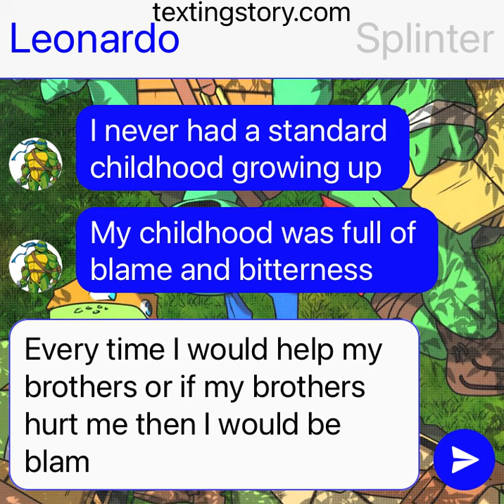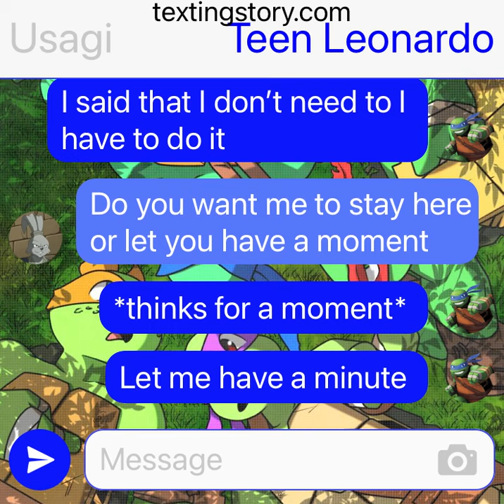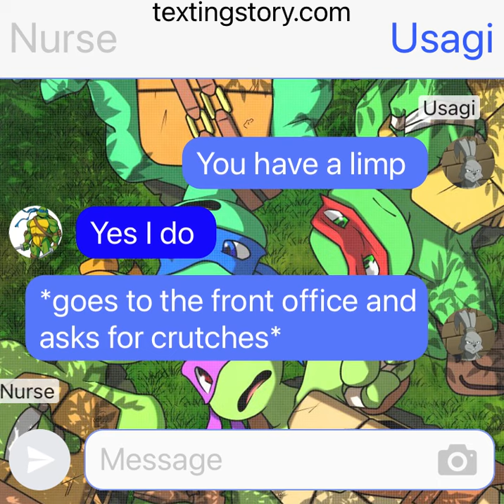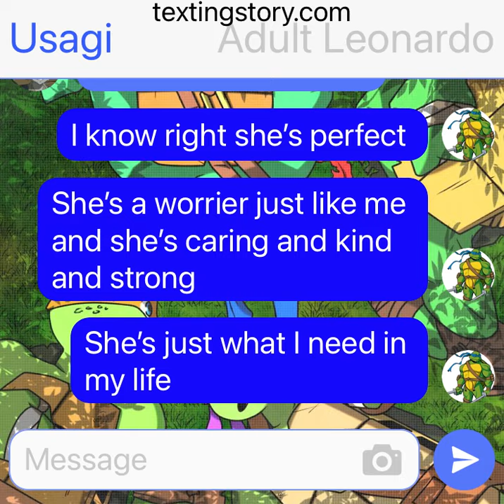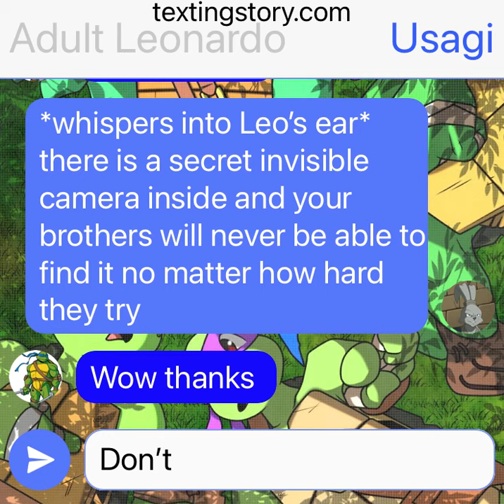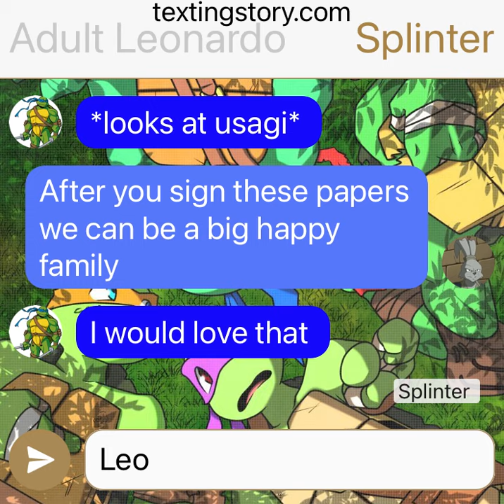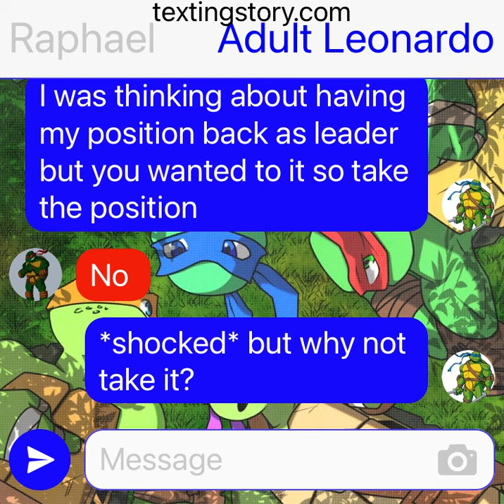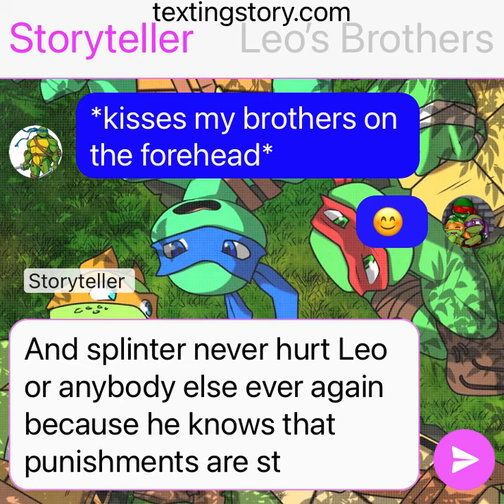Tmnt Leo gets blamed (sorry about misspelling i type fast)